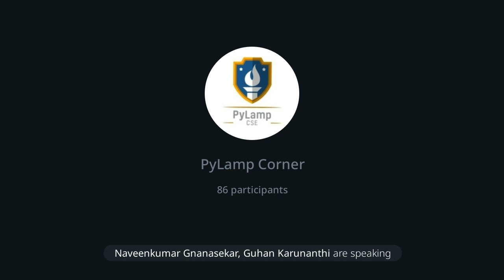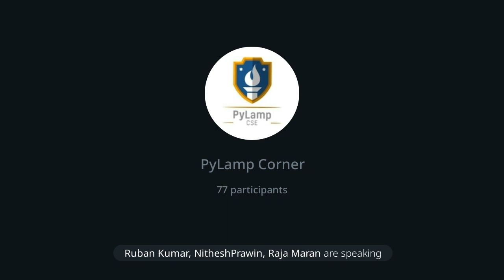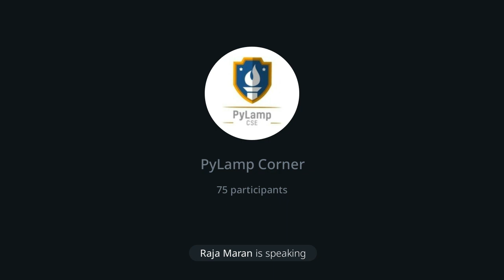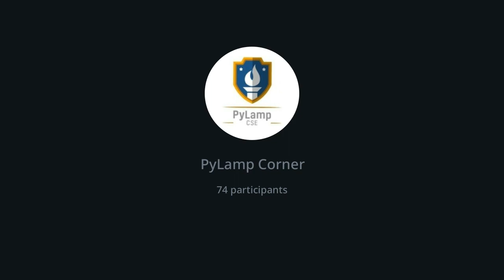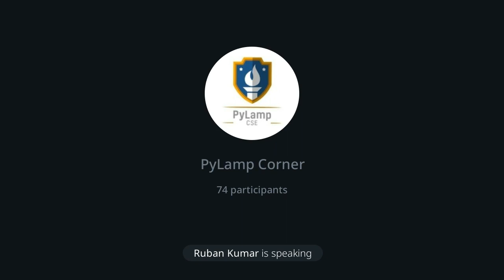Data Simplified | Day-2 | PyLamp | CSE | VCET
Data Simplified !!!
Hey people,

Thank you all for attending and making the online session a successful one. We hope that you have enjoyed the sessions well. Please register your valuable feedback in the below feed back form.